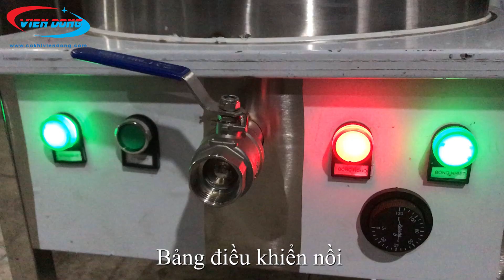Nồi tráng bánh cuốn bằng điện, nồi làm bánh cuốn Viễn Đông thế hệ mới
Nồi tráng bánh cuốn bằng điện là sản phẩm ra đời đáp ứng nhu cầu tráng bánh nhanh, mỏng, tiện lợi thay thế cho các loại nồi bánh cuốn thông thường sử dụng than hoặc gas.

Có thiết kế nhỏ gọn, đơn giản nhưng mang lại hiệu quả cao nên nồi tráng bánh cuốn điện trở thành cánh tay đắc lực cho các quán bánh cuốn nóng và các cơ sở cung cấp bánh cuốn số lượng lớn.
Nồi hấp bánh cuốn điện sử dụng hơi nước để làm chín bột bánh như các loại nồi làm tráng bánh truyền thống nhưng nồi tráng bánh cuốn bằng điện dùng 2 thanh nhiệt cao cấp đun sôi nước, không phải mất thời gian đun nóng than hồng hay chuẩn bị gas mà tiết kiệm thời gian hơn rất nhiều.
Cũng như dòng nồi nấu phở điện đang dần thay thế nồi phở bằng than truyền thống, nồi làm bánh cuốn bằng điện cũng dần phủ sóng rộng khắp.
Tham khảo thêm:
Hệ thống chi nhánh Viễn Đông:
* CHI NHÁNH HÀ NỘI: C32 Ngõ 409 Tam Trinh - Hoàng Mai - Hà Nội
* CHI NHÁNH ĐÀ NẴNG: 108 Nguyễn Thái Bình - Liên Chiểu - Đà Nẵng
* CHI NHÁNH HỒ CHÍ MINH: 269/28-30 Lý Thường Kiệt - Q11 - Hồ Chí Minh
*CHI NHÁNH THANH HÓA: 68 Nguyễn Duy Hiệu - P. Đông Hương - Tp.Thanh Hóa